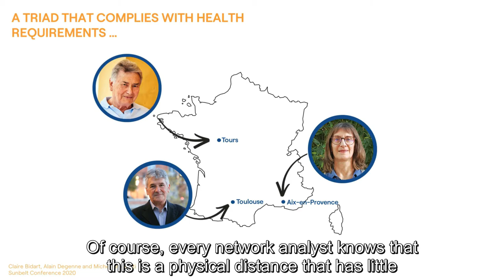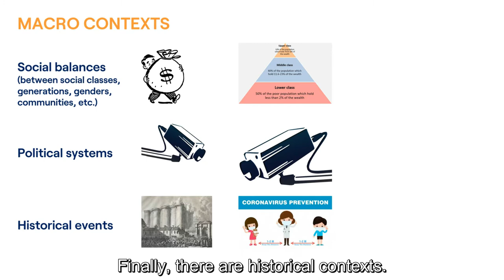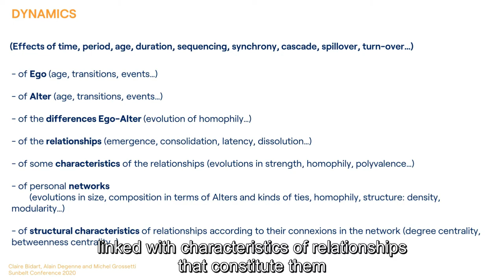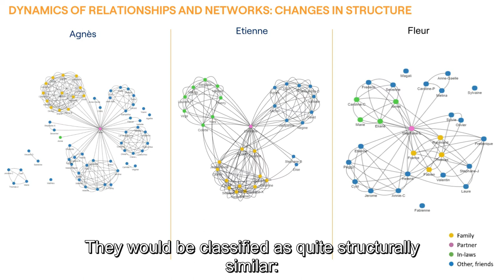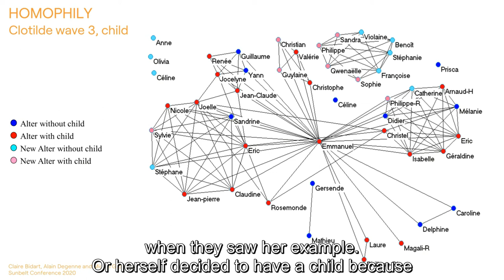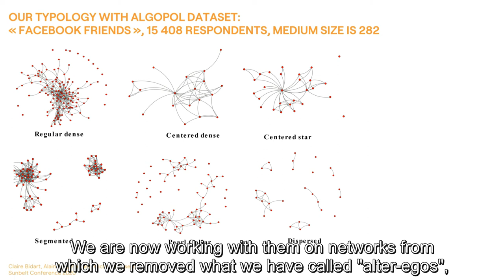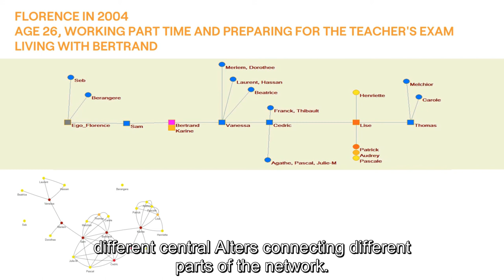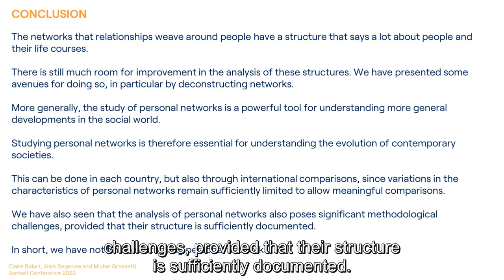Life in personal networks: contexts and dynamics - Claire Bidart, Alain Degenne, Michel Grossetti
INSNA 40th Sunbelt Conference's Open Keynote of the 2020 Simmel Award Winners : Claire Bidart, Alain Degenne and Michel Grossetti.